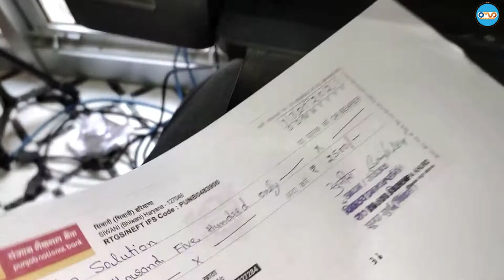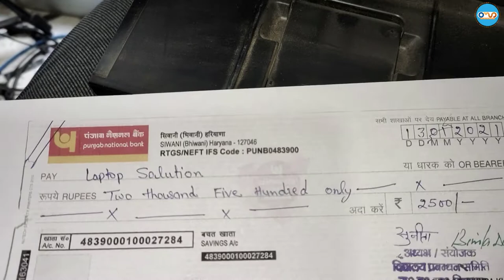How does an inkjet printer work? कलर प्रिंटर मे प्रिंट कैसे छ्पता है जरूर देखे ? Hindi